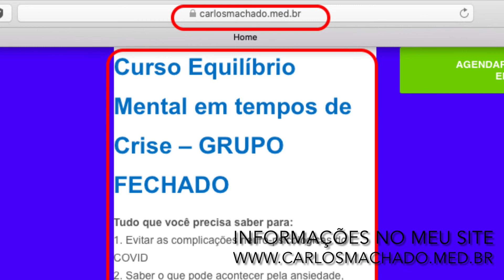Juntos somos mais fortes.... Participe !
Novo Grupo Fechado "Equilíbrio Mental em Tempos de Crises", com a participação dos convidados: Dr. Flávio Brito (Psicólogo) e o Terapeuta Leandro Souza.

 Tudo que precisa saber para:

1. Evitar as complicações neuro-psicológicas do COVID-19;

2. Saber o que pode acontecer pela ansiedade, stress, depressão, insônia, pânico; e

3. Aprender a fortalecer sua mente e recuperar seu Equilíbrio e Saúde Mental.

Rede Social e contato dos meus convidados:

* Dr. Flávio Brito (Psicólogo)